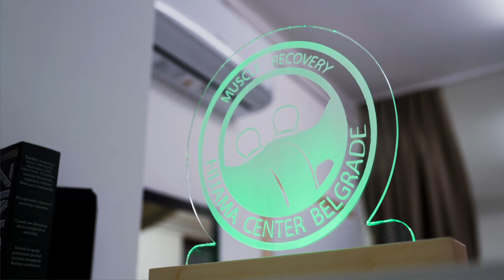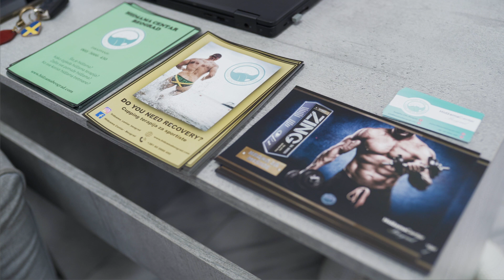Oporavak HIJAMA METODOM | @hidzama_centar_beograd !